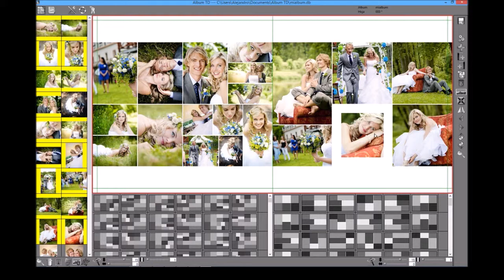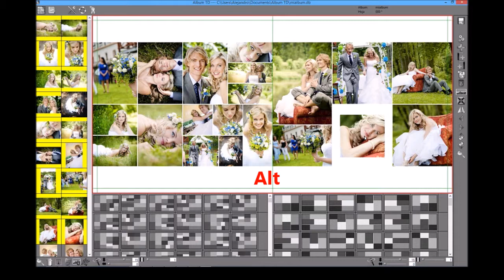Move and resize pictures in Album TD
How to move and resize pictures and layers in Album Turbo Design while
pressing a key and dragging with the mouse